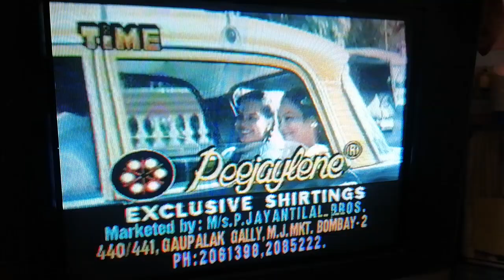vcrytouch sold out Delhi to Bhopal_MP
80 feet road pushpa Nagar near rr hospital e star washing center point  bhopal madhiya pardesh